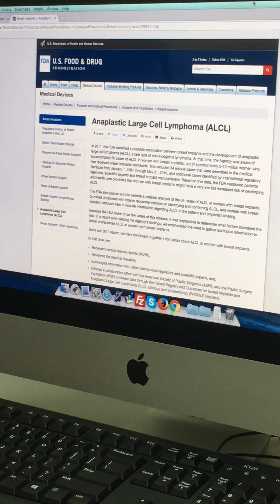Anaplastic large cell lymphoma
Anaplastic large cell lymphoma explained.